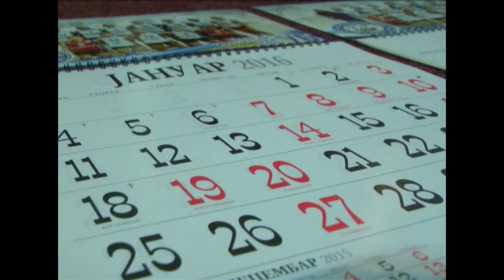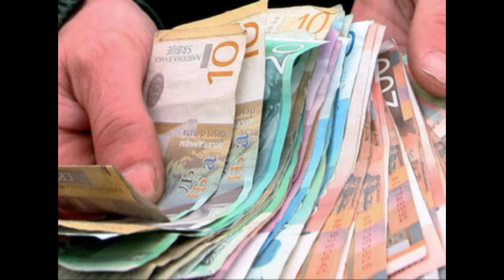Dnevnik TV 3M Ub - Proslava ubskih odbojkašica 30.12.2015. god.